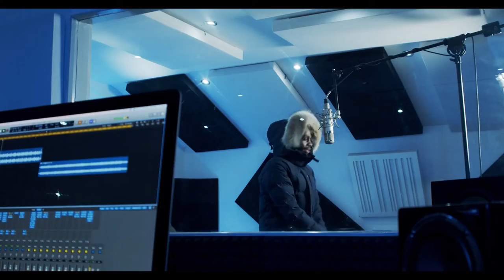[FREE] Russ Millions & Tion Wayne "Skengs" *UK Drill Type Beat* (prod. by Euphoria x @hussinbeats )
I used  @hussinbeats   loop for this beat.